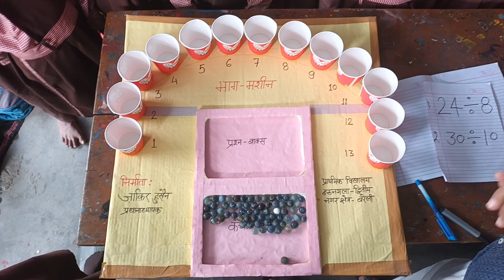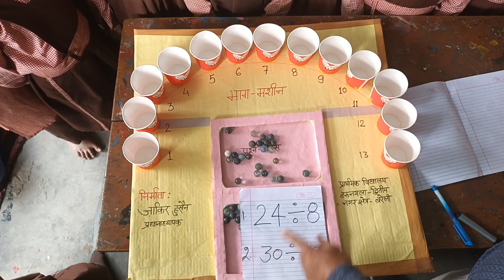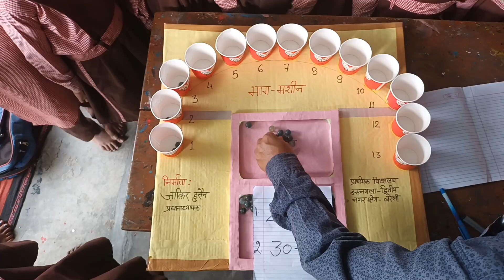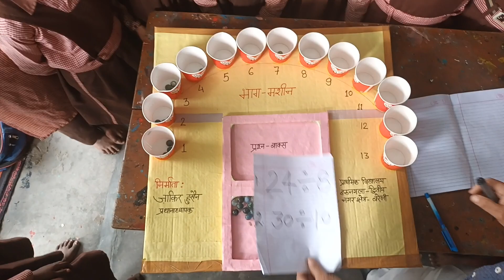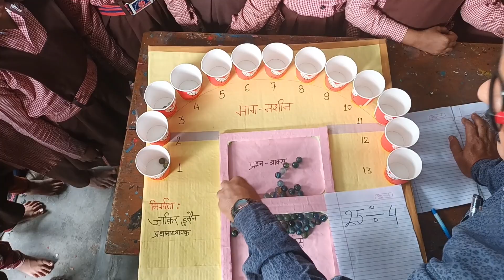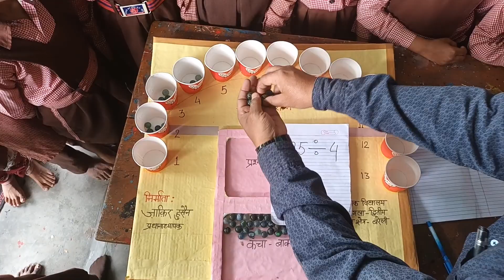TLM से DIVISION, भाग करना सीखें , बहुत ही सरल तरीके से ।